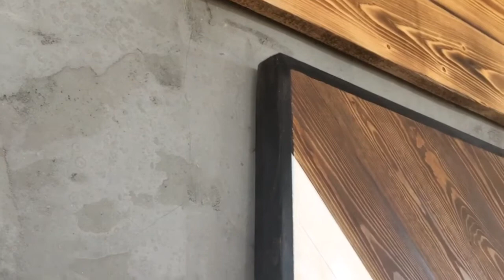Амбарная лофт дверь "Mosaica 22" | RIDS2.0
Дизайн и производство дверей в стиле Лофт, амбарных дверей и раздвижных механизмов.